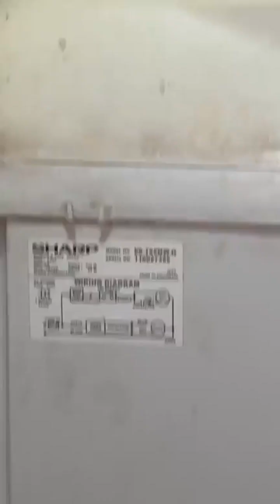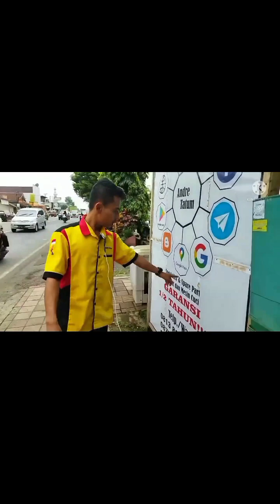INI LOH CARANYA...❗❗MESIN CUCI GA BISA NGERINGIN